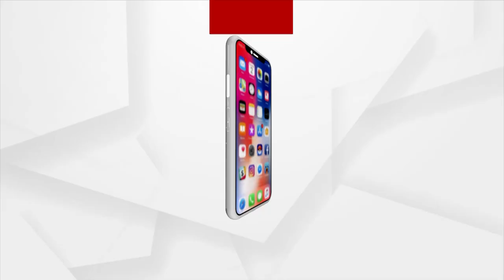ଖରସ୍ରୋତା ପ୍ରକଳ୍ପର ଖୁଲାସା କଲେ ଯୁବ ପରିବେଶବିତ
କେନ୍ଦ୍ରାପଡ଼ା ଖରସ୍ରୋତା ନଦୀରେ 892କୋଟି ମେଗା ପାନୀୟ ଜଳ ପ୍ରକଳ୍ପର  ତଥ୍ୟ ମାଗି ଖୁଲାସା କରି ଚର୍ଚ୍ଚାରେ ଯୁବ ପରିବେଶବିତ କ୍ଷିତୀଶ ସିଂ